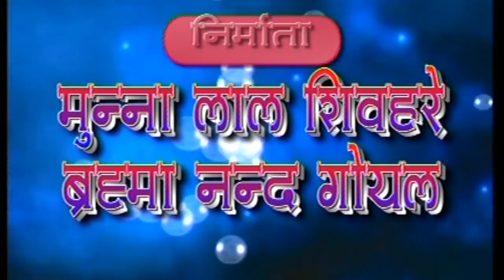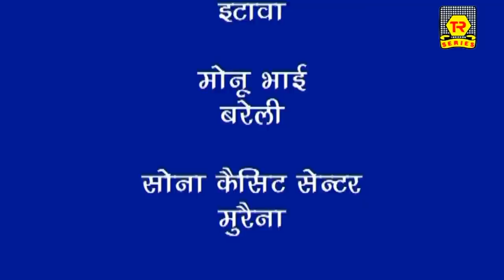Dehati Dhola - Maru Ka Gauna || मारू का गौना || Nem Singh, Malkahn Singh | Trimurti Cassettes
Singer - Nem Singh, Malkahn Sing
Album - Maru Ka Gauna